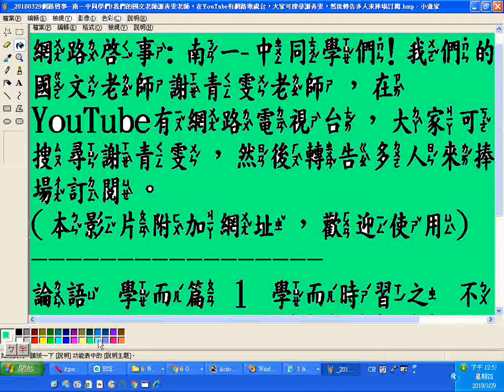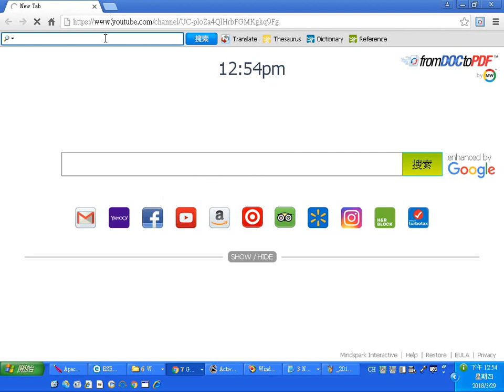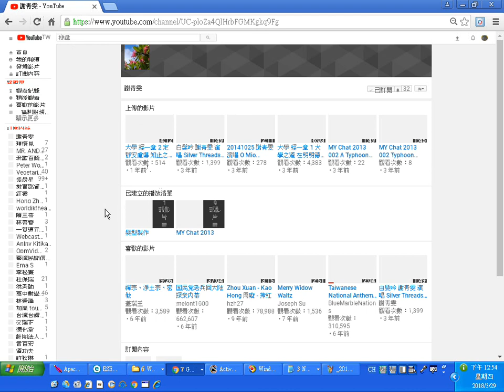_20180329網路啟事--南一中同學們!我們的國文老師謝青雯老師，在YouTube有網路電視台，大家可搜尋謝青雯，然後轉告多人來捧場訂閱.wmv